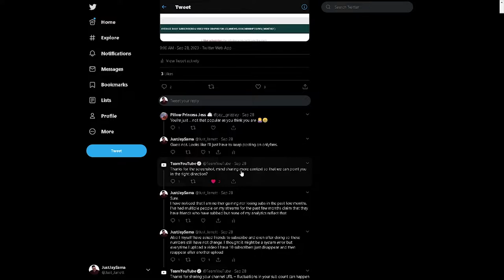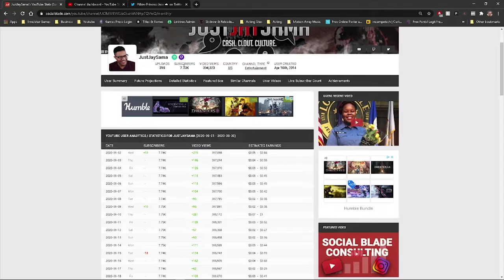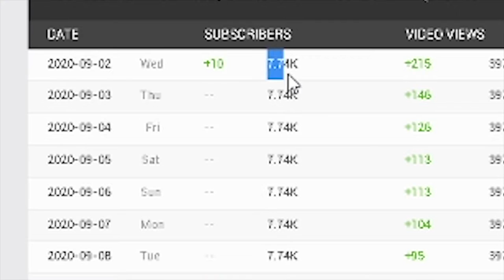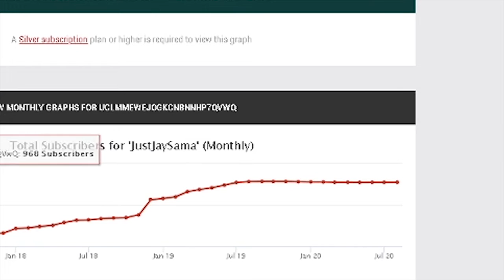YOUTUBE SHADOWBANNED ME!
Youtube really has got me twisted lately and I can't seem to grow lately so we are making some changes to the channel and the CanonCulturePodcast